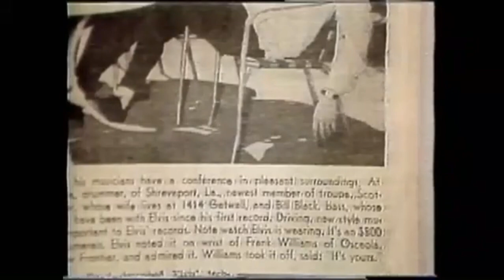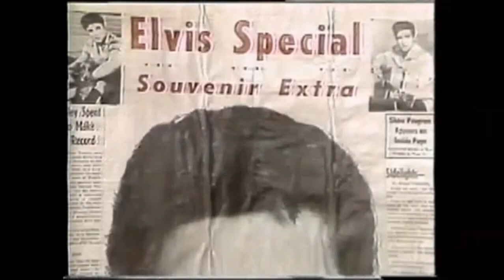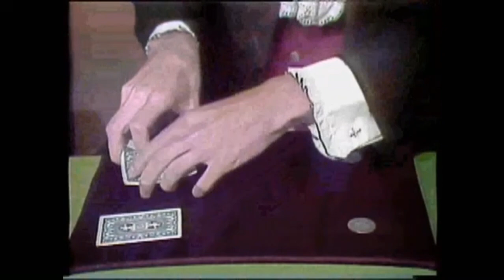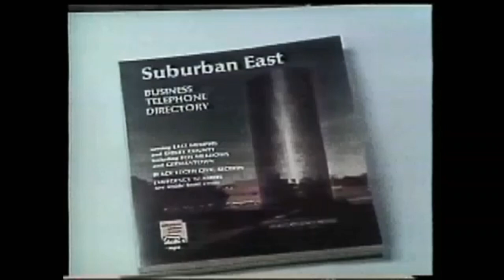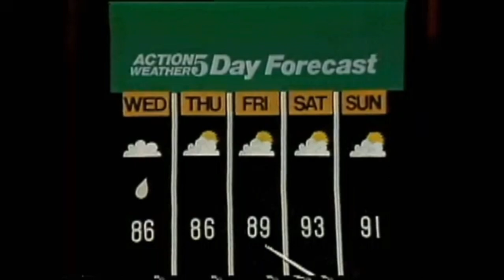1977 Special News Memphis WMC ch 5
Sad day for Memphis then and now.